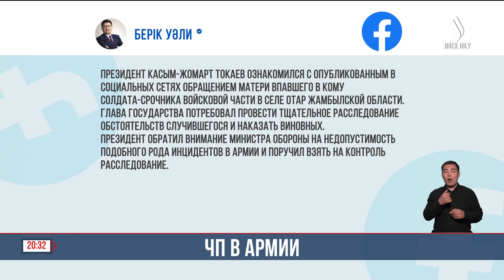Президент ознакомился с обращением матери впавшего в кому солдата-срочника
Глава государства сегодня поручил правоохранительным органам разобраться в ЧП, которое произошло в воинской части села Отар Жамбылской области. Там при невыясненных обстоятельствах в кому впал солдат-срочник. Касым-Жомарт Токаев потребовал не только провести тщательное расследование, но и наказать всех виновных. Об этом сообщил пресс-секретарь президента Берик Уали на своей странице в фейсбук. Он также написал, что руководству Минобороны указано на недопустимость повторения подобных случаев.